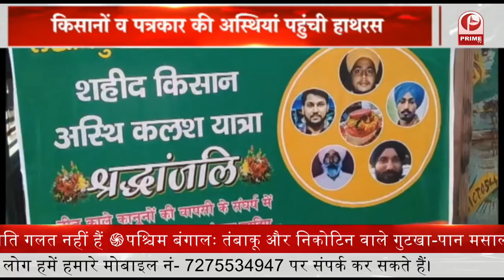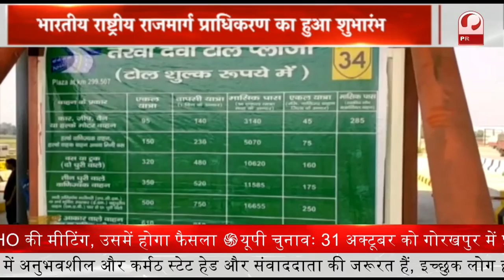BJP सरकार की नीतियों के खिलाफ प्रदर्शन किया || Prime Tv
साथ ही सरकार को चेताने का काम कर रहे है_ लगातार पेट्रोल-डीजल की बढ़ती कीमतों में तेजी से इजाफा हो रहा है _ गैस के दाम बढ़ने से महिलाये परेशान है_ वहीं तेल के दामो में भी भारी इजाफा हो चुका है _ जिसके चलते  महंगाई के खिलाफ अब सपा ने कानपुर में भैसा ठेला चलाकर विरोध दर्ज कराया |